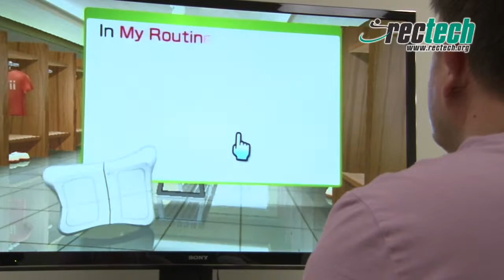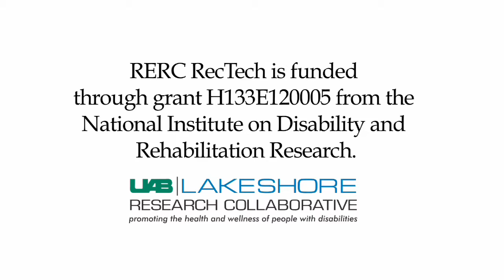Active Video Games for Children with Disabilities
RERC Rectech is developing adaptations to make active video games accessible and measure energy expenditure for youth with disabilities.